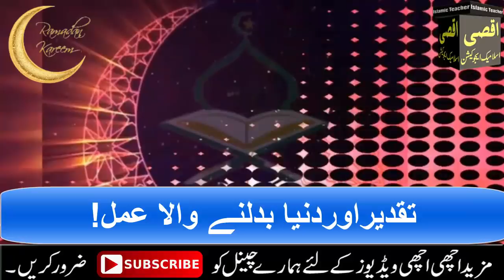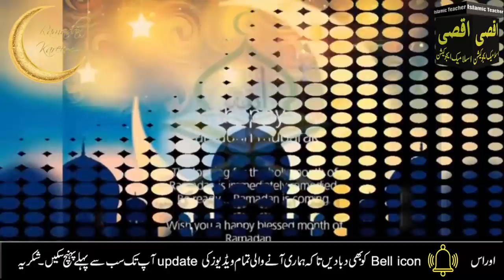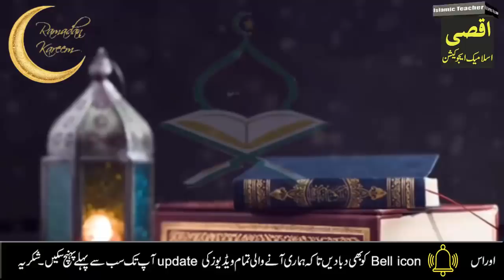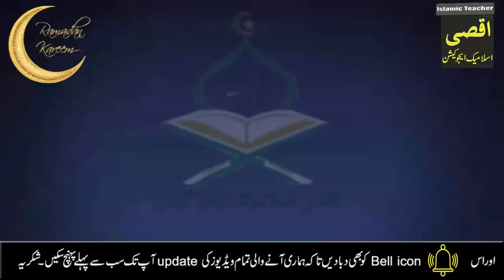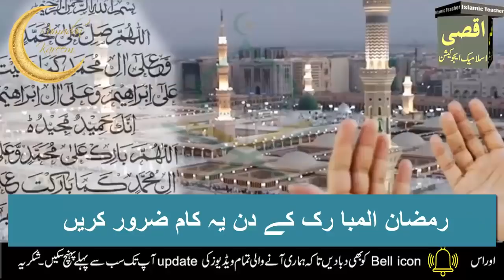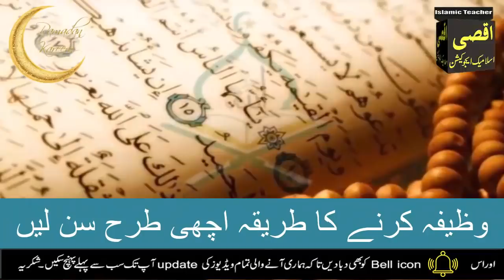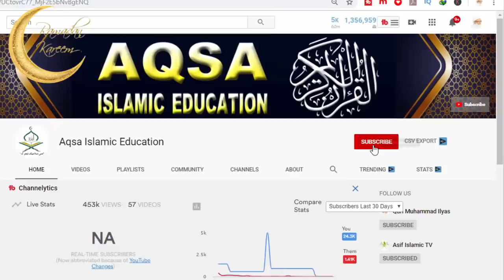Read 1 Beautiful Tasbih On Ramadan 2022 | Ramzan Mein 1 Tasbeeh Parn | iftari Se Phle Dolat Aygi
Aslam u Alikum | in this video i am Sharing with you very powerful Quranic Wazifa for Blessings Of Allah,if you Read this Wazifa on  Ramadan before Namaze Asar Namze Tahajid Ya Iftari Allah give you Lot Of Blessings so my Dear Sisters and Brothers Don't miss this Wazifa Do this Wazifa and Get Benefits.JAZZAK ALLAH